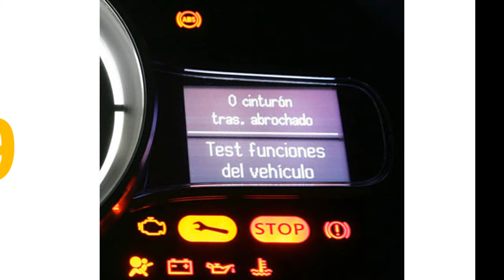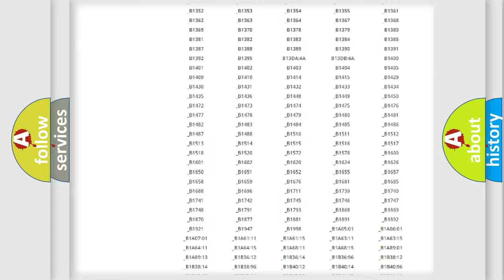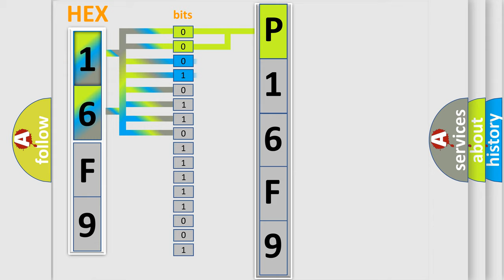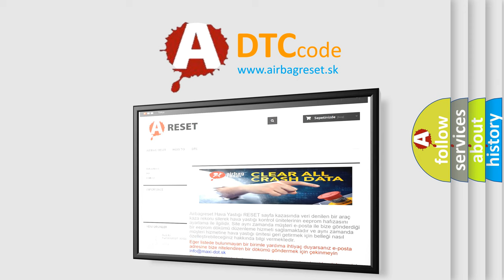DTC Saturn P16F9 Short Explanation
Contents:
0:21 Basic DTC analysis according to OBD2 protocol standard.
1:48 Insight into programming
2:58 A diagnostically understandable description of the Diagnostic Trouble Code
3:05 Basic error definition

Make:
Saturn
Code:
P16F9
Definition:
Short in Front Driver Side - Side Squib Circuit
Description:
The center airbag sensor assembly receives a line short circuit signal 5 times in the side squib (driver side) circuit during primary check.
Cause:
 Front seat airbag assembly LH (side squib (driver side)) Center airbag sensor assembly Floor wire